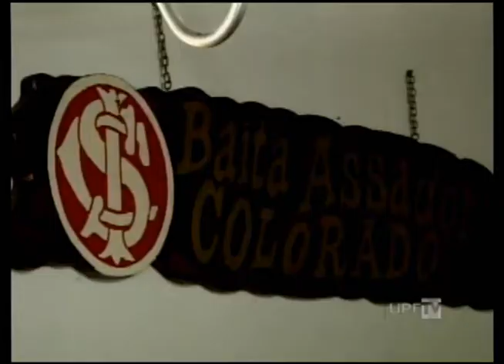UPFTV - Almoço Campeiro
Em ritmo de festejos farroupilha acompanhe a preparação da boia campeira, espinhaço de ovelha com mandioca.